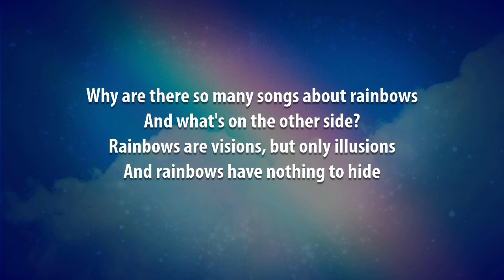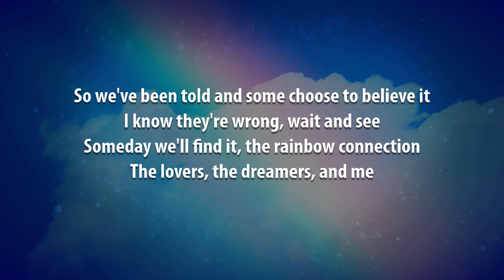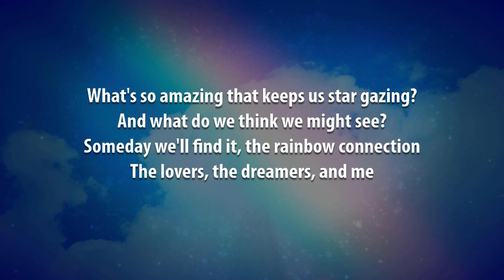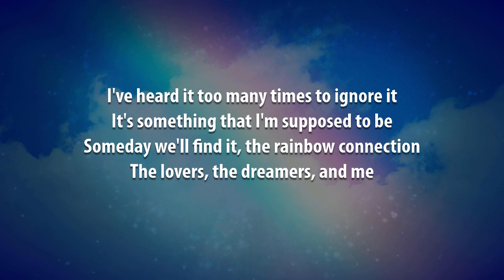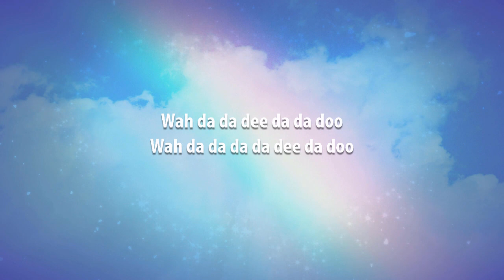Rainbow Connection | Kermit Karaoke (Version A)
And because I primarily make these videos for myself, I make them the way I prefer them, which is to have the lyrics presented in complete blocks of verse, pre-chorus, and chorus, making sure they are accurate in terms of in and out points of the original recording artist, not dictating the exact phrasing but instead leaving the vocal interpretation up to the singer. They assume a fairly thorough familiarity with the song beforehand. And if you are not familiar with the song, a version of this video using the original artist's recording can be found